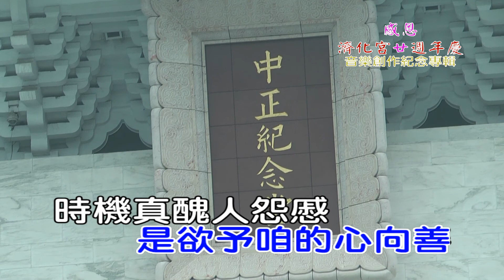濟+13芋仔蕃薯張嘉栗